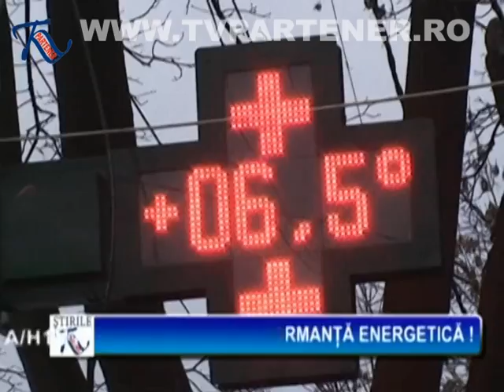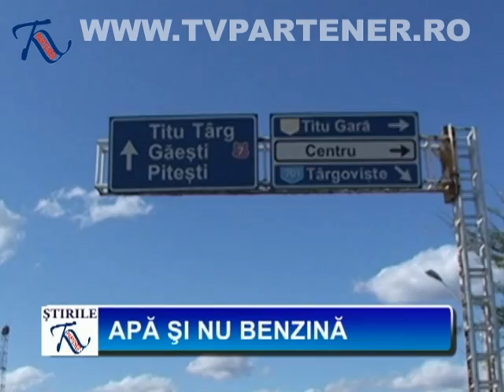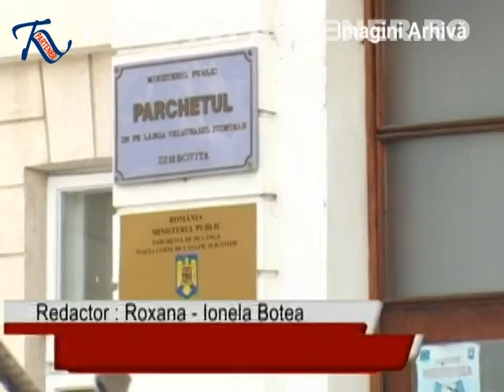Partener TV - Stiri 28 decembrie 2009 (Partea 1/3)